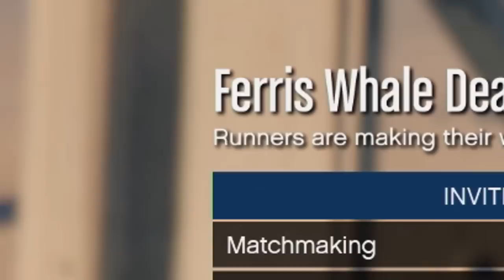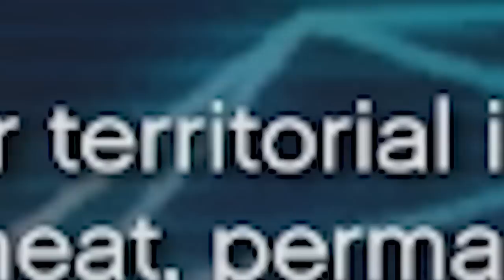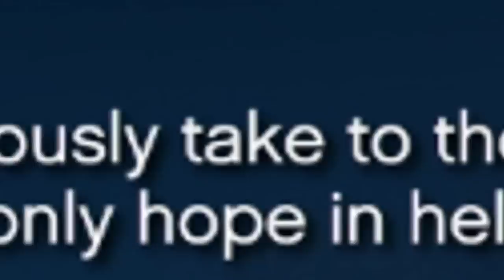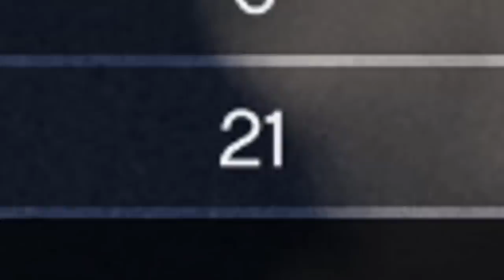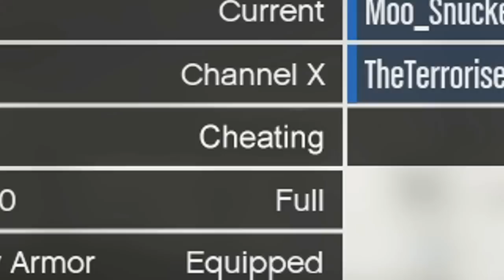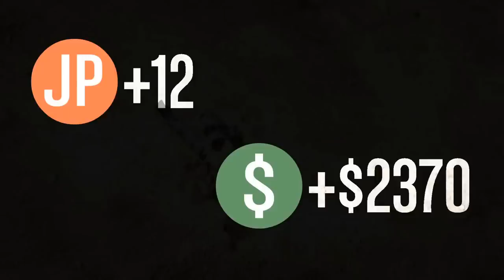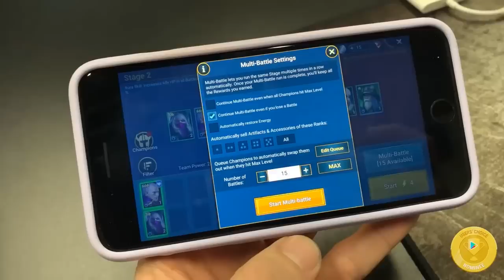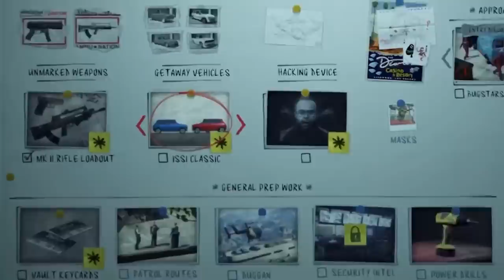VanossGaming Editor All GTA 5 Online in 2019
Welcome my channel, please you watching all GTA 5 funny moments in 2019. Wish you have moments of fun !!!